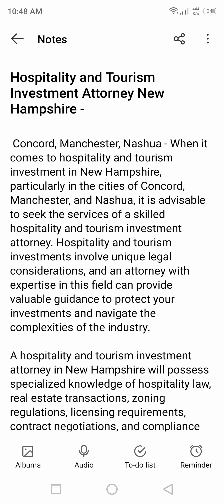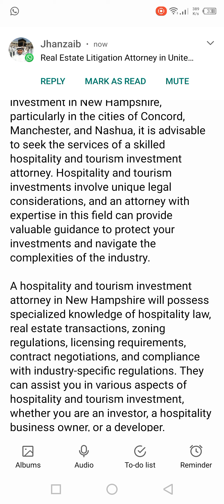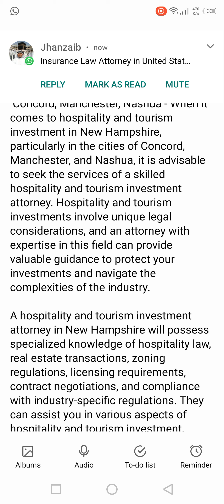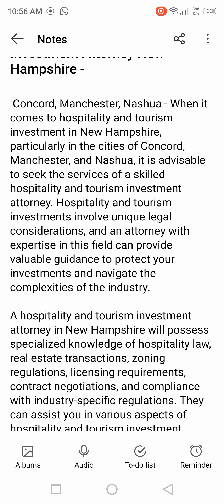Hospitality and tourisms